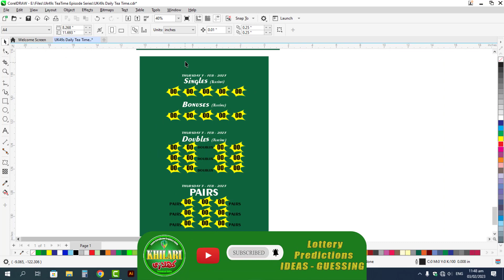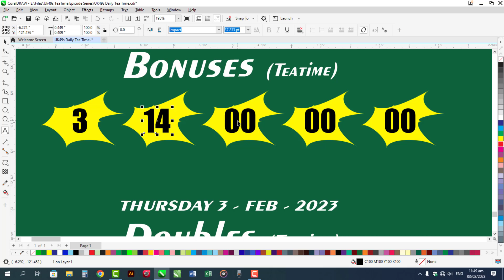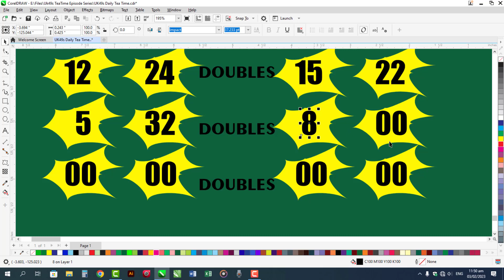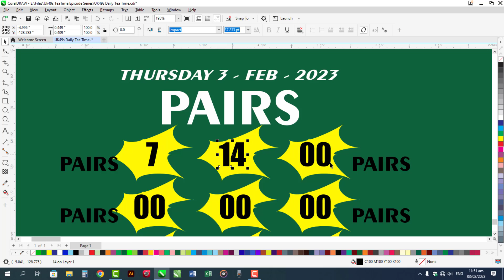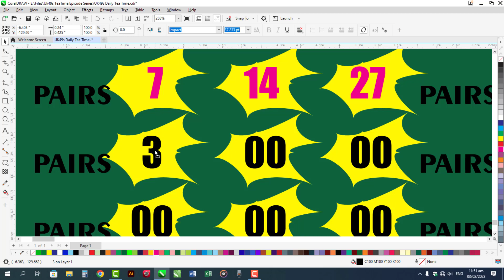3 February 2023 UK 49 Prediction for today | UK49 Teatime | EP 75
Hit 3 Balls 23-28-31 @KhilariPrizeBond
3 February 2023 UK 49 Prediction for today | UK49 Teatime | EP 75
UK49S STRATEGY:
49s Draw
Uk49code
49's latest results
Uk49 win
49's result
Lunchtime Results
Daily lotto
Lotto results
Lunchtime Results latest
Teatime Results

Introduction About My Channel:
Lotteries Predictions
🔥Uk49s Lunch Time & TeaTime Prediction
🔥EuroMillions Draw
🔥Mahzooz Draw
🔥OMillionaire
🔥Mega Millions
🔥SuperEnalotto
🔥OZ Lotto

Social Media Address:
I am Using Software for YouTube Video Editing:
Camtasia 2022

Designer:
Sareen Bukhari
Advertiser:
Anjum Sabtain Sahil
Guessing & Calculation:
Syed Zargam Ali
Thanks